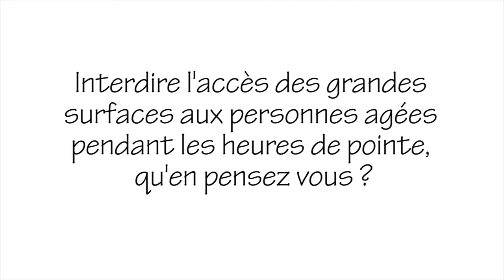Poisson d'avril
Micro-trottoir réalisé dans les rues d'Angers par Pascaline et Manon dans le cadre de leur stage.